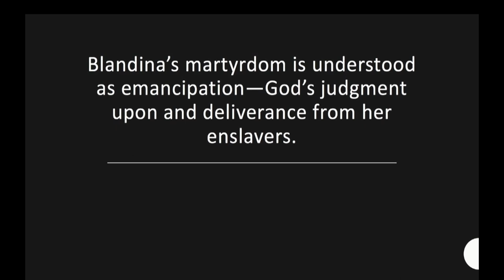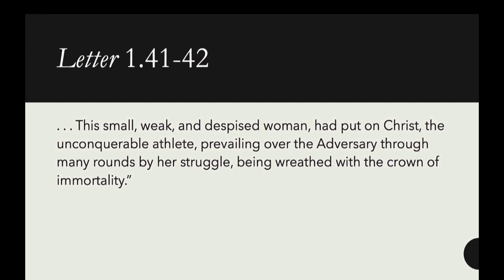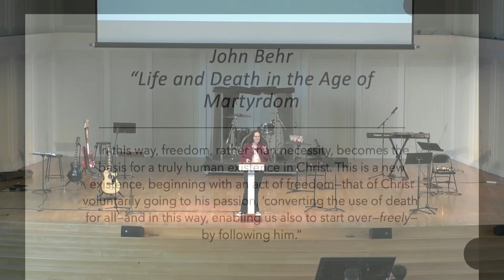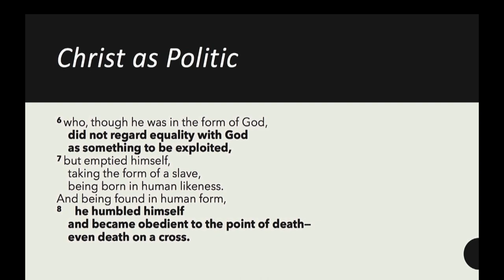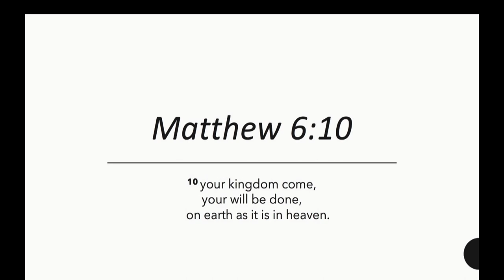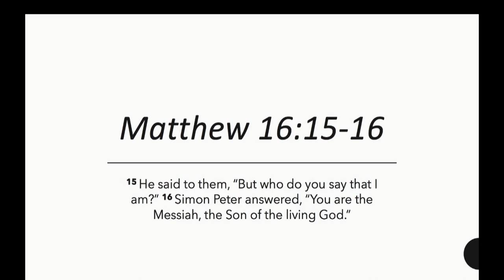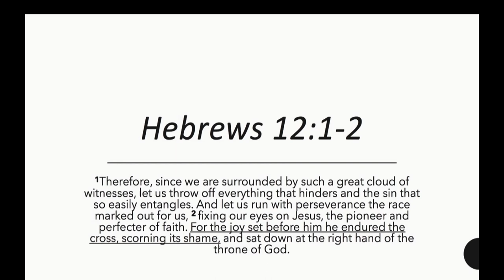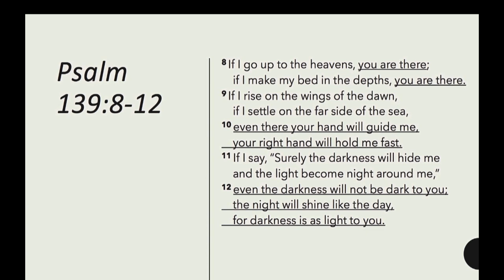Amy Hughes | March 29th, 2023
10:25–11:10 a.m., A. J. Gordon Memorial Chapel

Amy Brown Hughes
Associate Professor of Theology, Gordon College

Joy in All Things: A Journey Through Philippians
"Worthless, Unseemly, and Despised"
Philippians 2:1-8